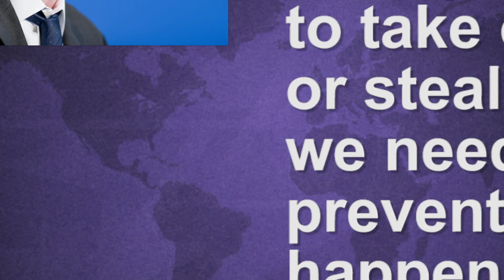50 Million Facebook Users Hacked | Comodo News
Facebook announced last week that 50 million of their user’s information was exposed.  Hackers were able to gain access these accounts through a bug in their “view as” feature that originally allowed certain apps to access a user’s data.